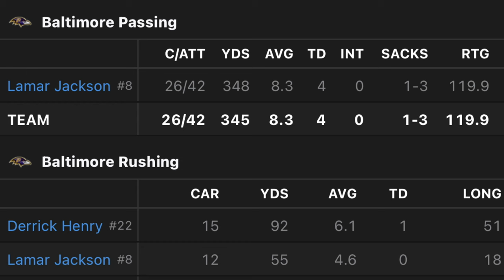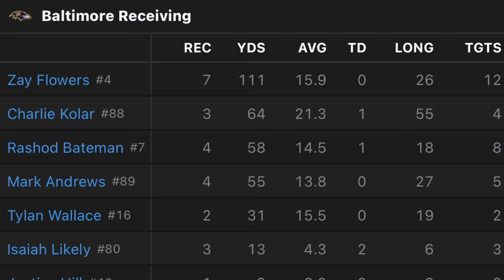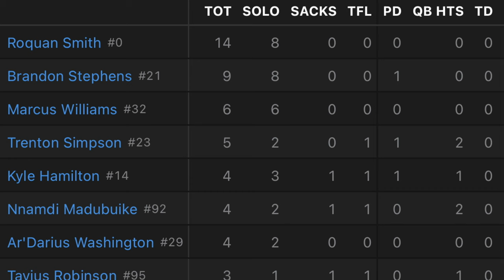Ravens STUN Bengals in OVERTIME! Highlights & Instant Reaction!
In this episode of The Flock Rundown, we’re diving into the Baltimore Ravens unbelievable overtime victory against their division rival, the Cincinnati Bengals, in Week 5 of the NFL season. This was an instant classic! We break down all the highs and lows, analyze key moments, and celebrate this much-needed win. Join us as we unpack every detail from this unforgettable game!

Thank you all for supporting the videos it means the world!

Follow on X @TheFlockRundown to stay up to date with everything and chat with me directly!

Intro Ray Lewis clips from SimplyAS10
Intro practice clips from Ravens
Thumbnail photo credits to Ravens